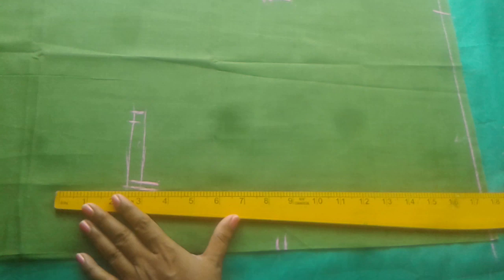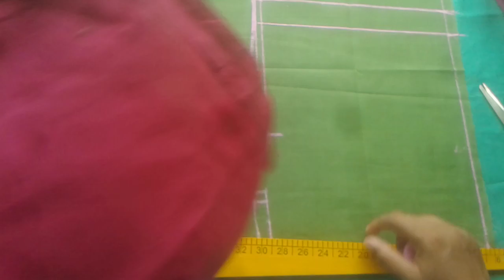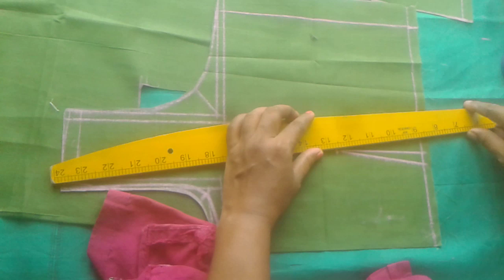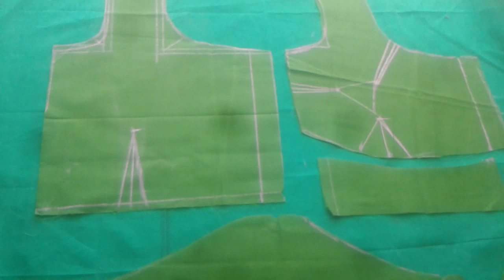Blouse Cutting in Telugu, Cross Cut బ్లౌజ్ ని Perfect గా ఎలా కటింగ్ చెయ్యాలి ఈజీ మెథడ్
CLOTHS
Achkan
ajrak
angarkha,
bakhu/kho,
blouse,
burqa,
choli ,
churidar,
daura-suruwal,
dhoti,
dumdyam,
dumpra,
dupatta,
farshi
pajama,
gagra choli,
ghoonghat,
gamucha,
gamosa,
gharara,
gho,
jamawar,
jodhpuri,
kabney kasta sari,
kaupina,
khalat kira,

frock design,
baby girl dress,
baby frocks,
frock,
frock dress cutting,
kids frock,
girls frock,